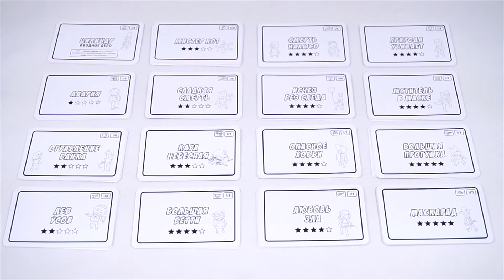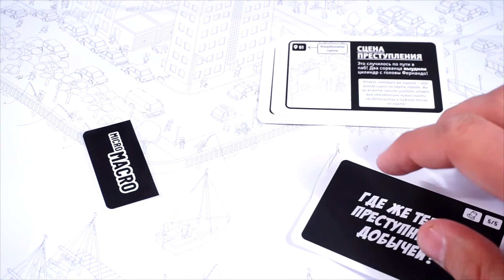МикроМакро Город Улик. Обзор настольной игры от компании Стиль Жизни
МикроМакро. Город Улик - это кооперативная детективная игра, в которой игроки вместе решают 16 запутанных уголовных дел, определяя мотивы, отыскивая доказательства и находя виновных. Внимательный глаз так же важен, как и дедуктивный талант, чтобы разгадать все загадки на большой карте размером 75 х 110 см. В игру входит увеличительное стекло, которое поможет найти каждую деталь.